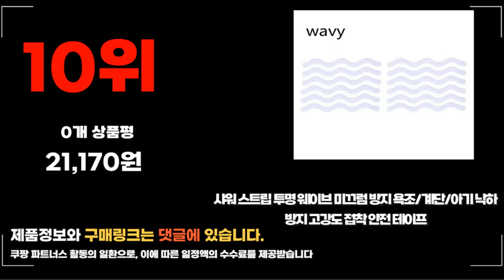2024년 신생아욕조 추천 판매순위 TOP10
❤️❤️❤️ 요즘 인기있는 신생아욕조 구매 가격 평점 리뷰 정리해 봤어요! ❤️❤️❤️
[00:06]
10위. 샤워 스트립 투명 웨이브 미끄럼 방지 욕조/계단/아기 [21,170원]

[00:11]
9위. 신생아 욕조 2종 세트 블루 화이트 [14,500원]

[00:17]
8위. 리틀클라우드 아기 목욕의자 베이지 1개 [28,810원]

[00:22]
7위. 그린센스 배수구 마카롱 욕조 소형 아이보리 1개 [24,910원]

[00:28]
6위. 버드시아 유아세면대 아이보리 1개 [14,700원]

[00:33]
5위. 유베코 접이식 이동 아기 대형 휴대용 욕조 [53,890원]

[00:39]
4위. 슈너글 온도감지 플러그 유아욕조 바닐라크림 [37,690원]

[00:44]
3위. 코멧 홈 스파 테라피 욕조 화이트 1개 [17,990원]

[00:50]
2위. 리틀클라우드 아기 접이식 욕조 베이지 [26,900원]

[00:55]
1위. 센스2030 베이비 다용도 통 아이보리 1개 [8,060원]